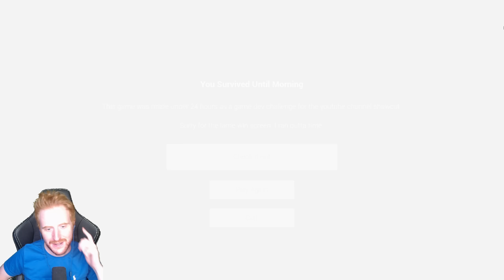CUANDO EL CAZADOR ES CAZADO *JUEGO DE TERROR* - THE WICKER DEVIL GAMEPLAY ESPAÑOL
En este gameplay español juego a The Wicker Devil un juego corto de Terror / Horror game en el que un cazador está atrapado en su cabaña.
Un saludo!